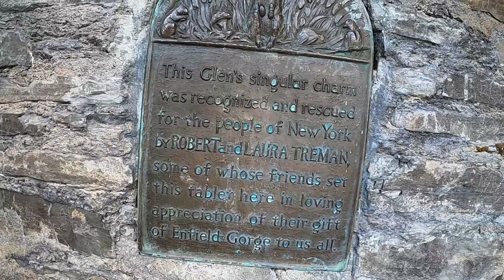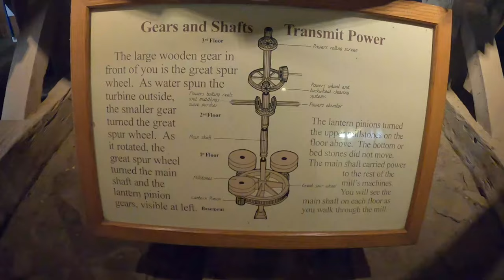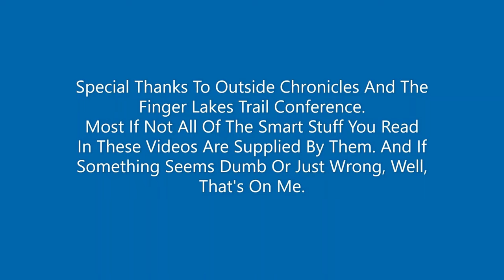Robert H Treman State Park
TRAILMAGIC239175
Blue Fox Hiking
Outside Chronicles
Finger Lakes Hiking Challenge
Music from Uppbeat (free for Creators!)